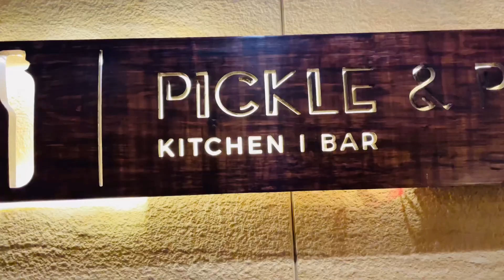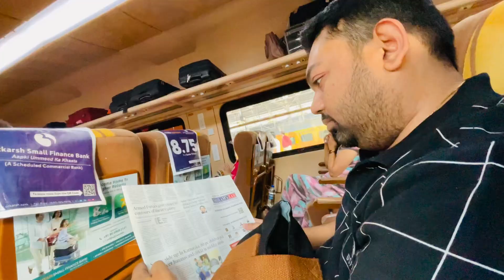Finally back home| Ankita’s Kitchen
Hi,

Glad you found me and my videos on YouTube. No matter whether you are new or old to my channel, a big virtual hug to you and welcome to Ankita's Kitchen.

Loads of love and happiness